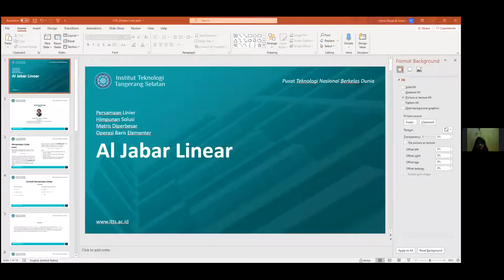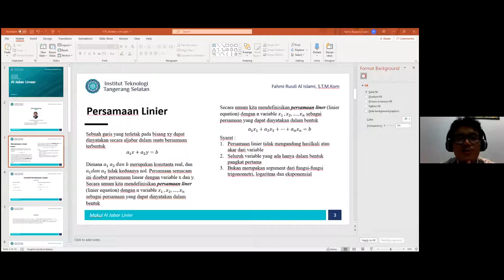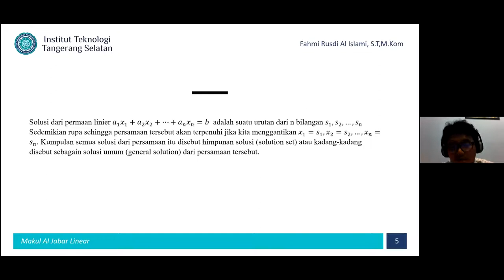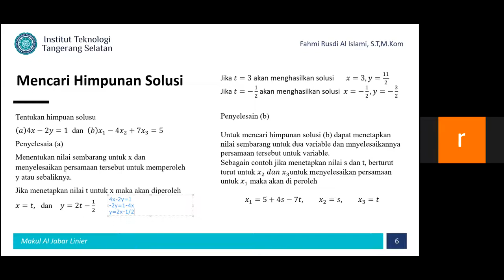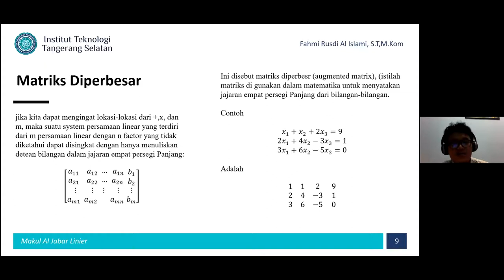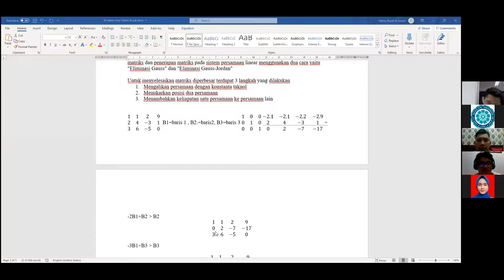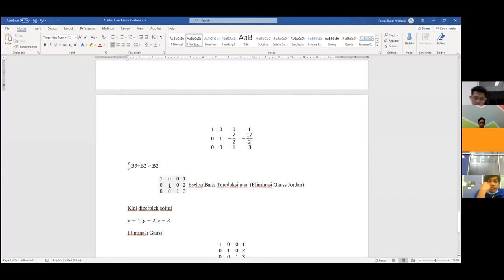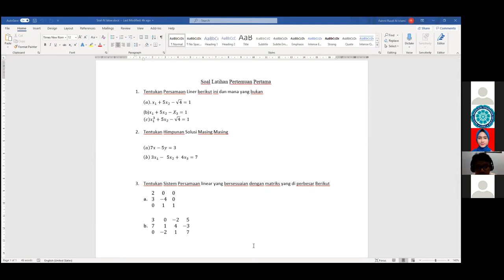Aljabar Linier Sore 5 Oktober 2020